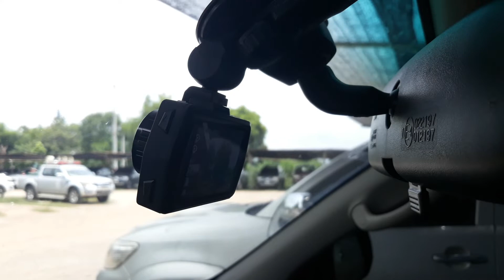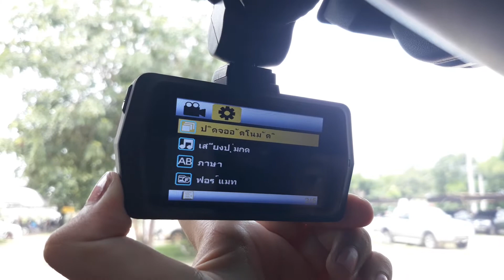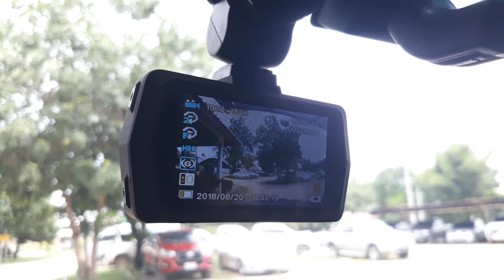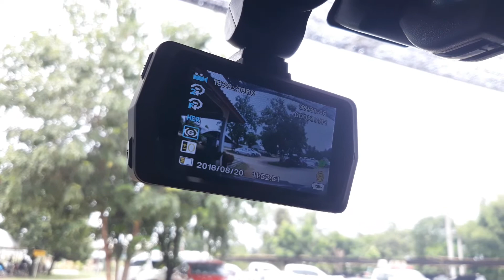กล้องบันทึก Proof Pf510+Gps โดยน้าแด่มเพชรบูรณ์ 081-9537181